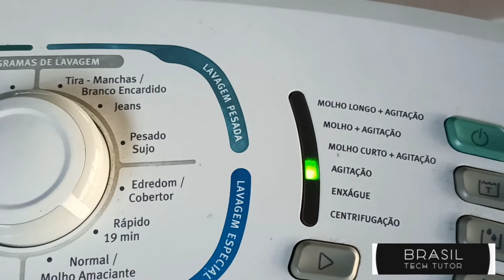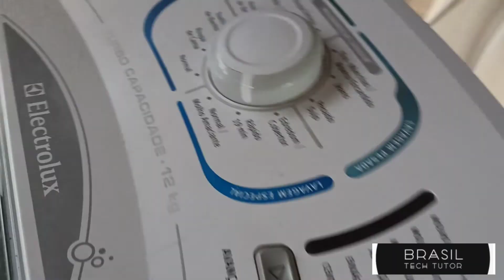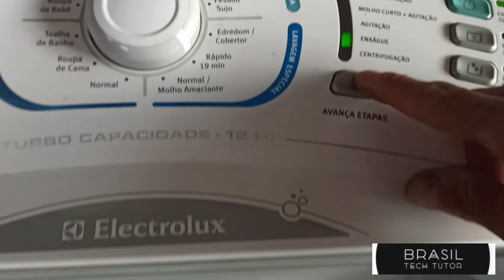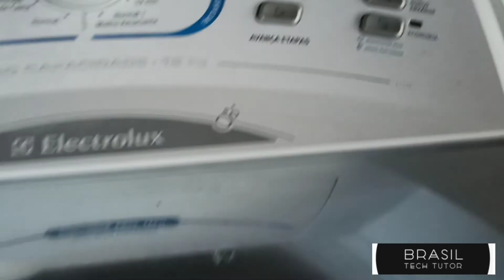Lava Roupas Electrolux Não Centrifuga Resolva Em Casa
Neste vídeo vou te mostrar como consertei o problema da máquina de lavar da electrolux que não centrifugava.
O processo é bem simples de resolver, toda máquina de lavar é bem simples no seu esquema elétrico, composta de painel, tanque e motor.

Na Parte de motor tem outros componentes que trabalha simetricamente, são eles:
Bomba d'água, motor e o acoplador, todos esses componentes recebem corrente enviada do painel elétrico com seus respectivos comandos

Neste caso vamos falar sobre a centrifugação que é um processo de lavagem das máquinas de lavar roupas electrolux e todas as outras marcas.

Para o funcionamento do motor e preciso um pulso elétrico enviado do capacitor de partida.
Para começar o processo de centrifugação é preciso acionar o acoplador que deixa o rolo do tanque mais pesado e que em conjunto com a bomba d'água fazem esse processo de centrifugar as roupas.

Com essa observação podemos dizer que o capacitor é muito importante para o funcionamento dá máquina e todos os seus processos.

vale ressaltar que o capacitor com qualquer tipo de fala pode deixar a máquina inoperante, ou seja, terminais com crostas, mal contato nos terminais, fios quebrados que ligam o capacitor no painel ou no motor.